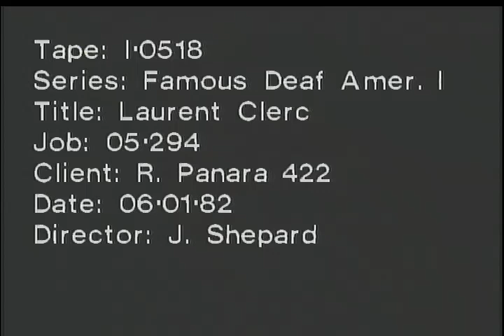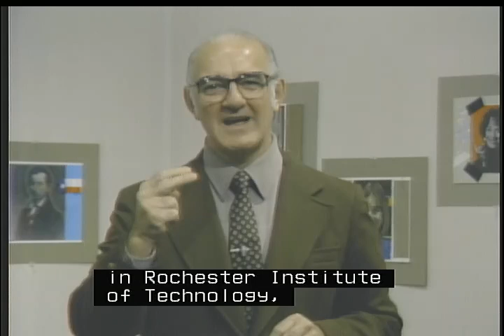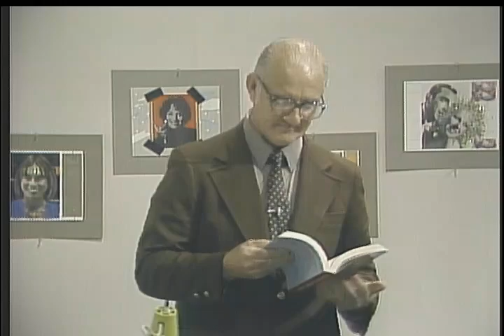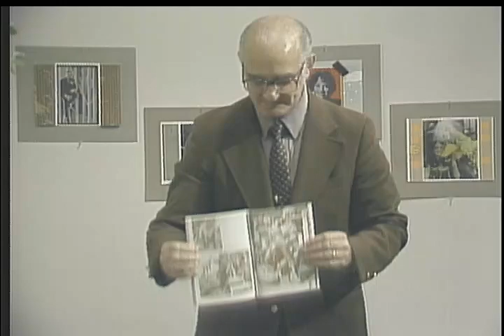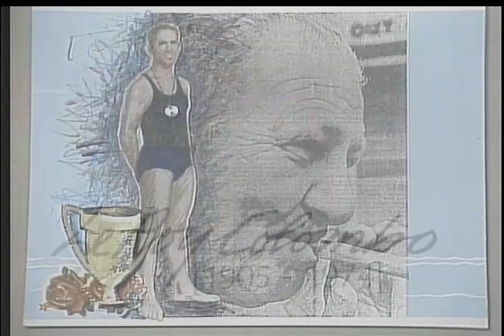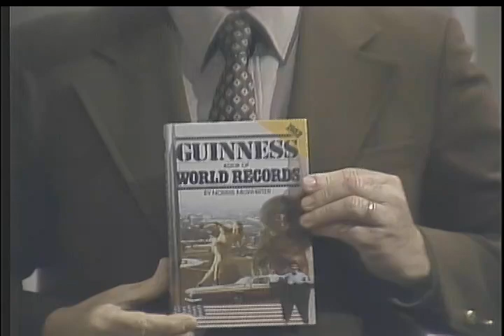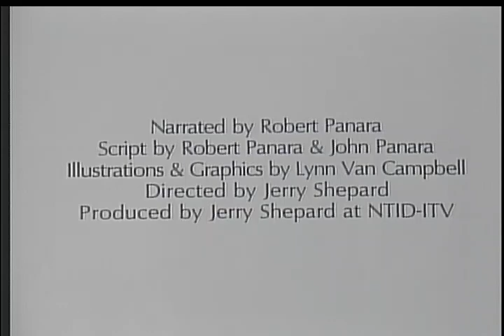Famous Deaf Americans: Part 1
Dr. Robert Panara discusses Deaf Americans biographies based on his book.